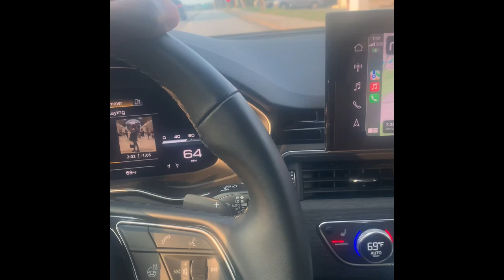1ST GREENSBORO VLOG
I’ve been doing door to door sales for solar in Greensboro North Carolina

This just my daily routine fr